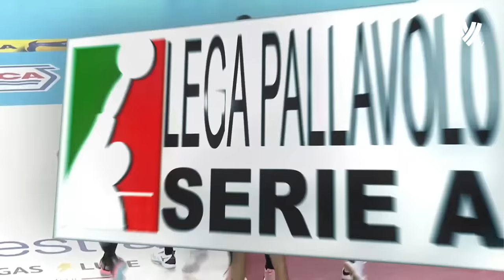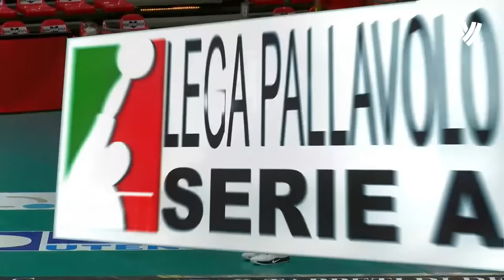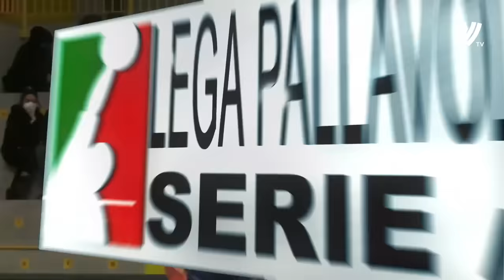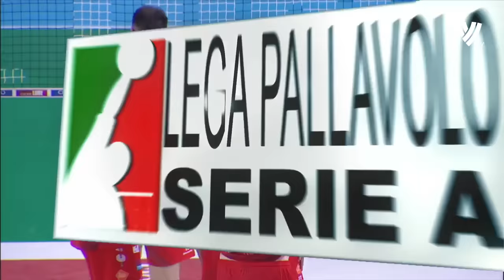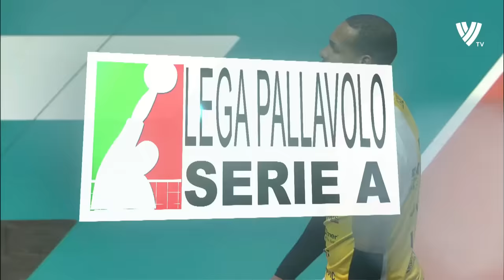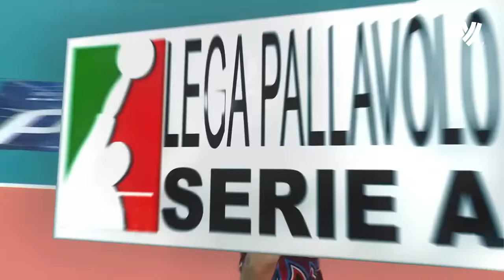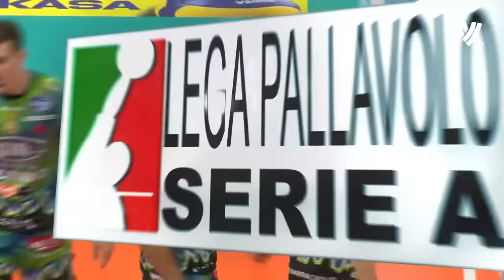TOP 10 Most Powerful Volleyball Players in the World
TOP 10 Most Powerful Volleyball Players in the World. 1. Ivan Vyacheslavovich Zaytsev (Italian: [ˈiːvan ˈdzaittsef, -ev]; Russian: Иван Вячеславович Зайцев, IPA: [ɪˈvan ˈzajtsɨf]; born 2 October 1988), nicknamed lo Zar ("the Tsar"), is an Italian volleyball player of Russian origin, the captain of Italy men's national volleyball team, a bronze medalist of the Olympic Games London 2012, silver medalist of the European Championship (2011, 2013), bronze medalist of the World League (2013, 2014), Italian Champion (2014) and silver medalist of the Olympic Games Rio 2016.

2. György Grozer (born 27 November 1984), also known as Georg Grozer, is a German volleyball player of Hungarian origin, a member of the Germany men's national volleyball team and Italian club Vero Volley Monza, a bronze medalist of the 2014 World Championship, two–time German Champion (2009, 2010), Polish Champion (2012), Russian Champion (2013), Chinese Champion (2017).

3. Yuji Nishida (西田 有志, Nishida Yūji, born 30 January 2000) is a Japanese male volleyball player. Currently, he plays for Volley Callipo in Italian Volleyball League.[3][4][5]

Nishida made his debut with JTEKT Stings at V.League on 6 January 2018 in a match against Osaka Blazers Sakai. His impressive debut at the young age of 17 soon earned him a position in JTEKT's Starting 6,[6] as well as Japan men's national volleyball team. Nishida also led the team finishing 7th place after 29 years, in the 2020 Tokyo Olympics.

4. Robertlandy Simón Aties (born 11 June 1987) is a Cuban volleyball player, a member of Cuba men's national volleyball team from 2005–2010 and from 2019 to present day and also Italian club Cucine Lube Civitanova, 2009 NORCECA Champion, silver medalist of the 2010 World Championship, double South Korean Champion (2015, 2016).

5. Yoandy Leal Hidalgo (born 31 August 1988) is a volleyball player who plays as a wing-spiker for Italian club Modena Volley.[1] Born in Cuba, he is a former member of the Cuba men's national team (2007–2010) and currently represents Brazil (since 2019) after gained the Brazilian citizenship in June 2015.

6. Maxim Mikhaylovich Mikhaylov (Russian: Максим Михайлович Михайлов, IPA: [mɐˈksʲim mʲɪˈxaɪ̯ɫəf]; born 19 March 1988) is a Russian volleyball player, a member of the Russia men's national volleyball team and Russian club VC Zenit-Kazan, gold medalist at the Olympic Games London 2012, silver medalist at the Olympic Games Tokyo 2020, bronze medalist at the Olympic Games Beijing 2008, gold medalist at the World Cup 2011, European Champion 2013 and 2017 and a multiple medalist of the World League.

7. Bartosz Kamil Kurek (born 29 August 1988) is a Polish volleyball player, member of the Poland men's national volleyball team, participant at the Olympic Games (London 2012, Rio 2016), 2018 World Champion, 2009 European Champion, 2012 World League winner, three–time Polish Champion (2009, 2010, 2011), Italian Champion (2014). In 2019, he became the first ever volleyball player to be voted the Polish Sports Personality of the Year.

8. Matthew John Anderson (born April 18, 1987) is an American volleyball player. He is a member of the United States men's national volleyball team, participating in three Olympic Games, as well as the 2014 World League and 2015 World Cup.

9. Wilfredo León Venero (born 31 July 1993) is a Cuban–Polish professional volleyball player, member of the Cuba men's national volleyball team in 2007–2012, and a current member of the Poland men's national volleyball team and Italian club Sir Safety Perugia, silver medallist of the 2010 World Championship, NORCECA Champion (2009, 2011), Cuban Champion (2009, 2010, 2011), Russian Champion (2015, 2016, 2017, 2018).

10. Dmitry Aleksandrovich Muserskiy (Russian: Дмитрий Александрович Мусэрский) (born 29 October 1988) is a Russian volleyball player of Ukrainian descent, member of the Russia men's national volleyball team and Japanese team, Suntory Sunbirds. 2012 Olympic Champion, 2013 European Champion, 2011 World Cup winner and multiple World League medallist. Muserskiy is among the world's tallest athletes.